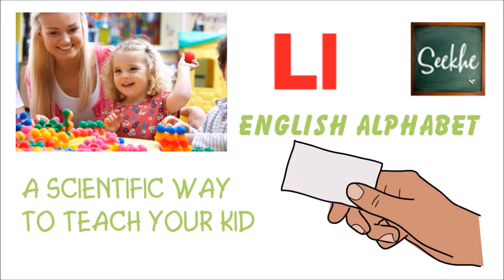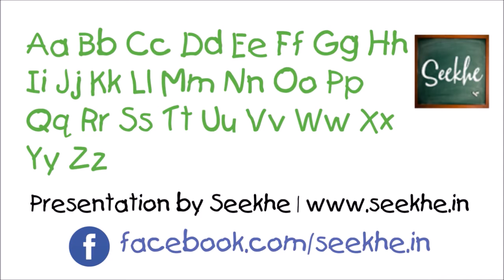L for Lion, L for Lizard | ABCD For Children | Alphabets For Kids | Letters For Toddlers | Seekhe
L for Kite, K for Key, K for Kangaroo

# learning alphabets for kids, Set the stage for a first and most important lesson for your kids. Have fun while teaching alphabets with sketch and photos Learn ABC, learning alphabets.

learning alphabets for kids
Letters For Toddlers | Alphabets For Kids | ABCD For Children |

Seekhe | Let's Learn | चलो सीखें | শিখি | తెలుసుకోండి | அறிக | ತಿಳಿಯಿರಿ | അറിയുക | જાણો |

Seekhe provides free knowledge and learning process from books, mentors, authors through videos and do-it-yourself